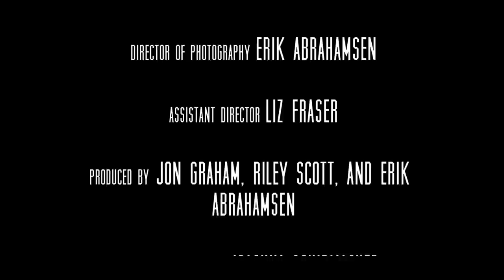Joanna (Short film)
A suspenseful horror short film starring Joanna Whicker. Written and Directed by Jon Graham